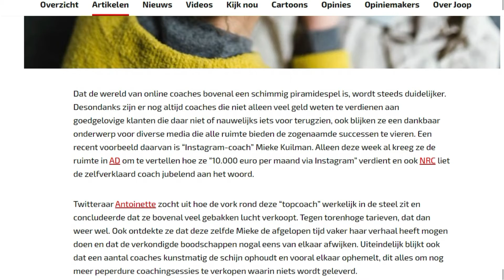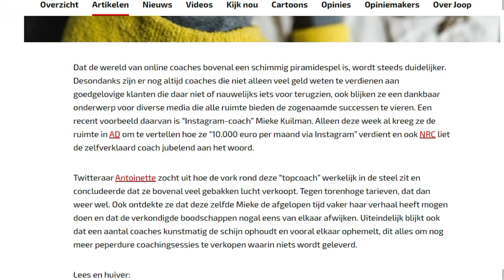Tover zonder staf training | De lievde van Hetlir de heilige Avatar geest zit in ons allen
Dat noemt zich tovenaar. Overal steken - door de mand - laten vallen - laat ik je - met - mijn - helpende - hand zien. Minder weerstand dan bij dieren trainen train ik dierentrainers zonder training